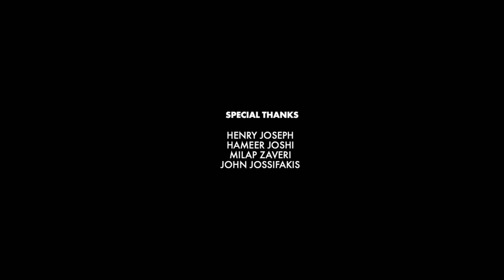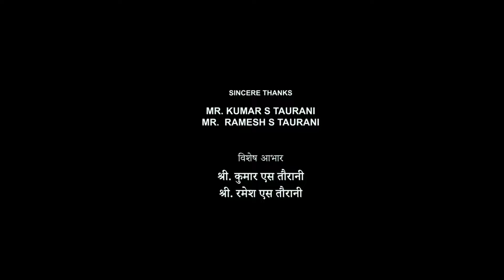Reeta Sanyal Full Movie In Hindi | Adah Sharma | Manik Papneja | Rahul Dev | Review & Facts